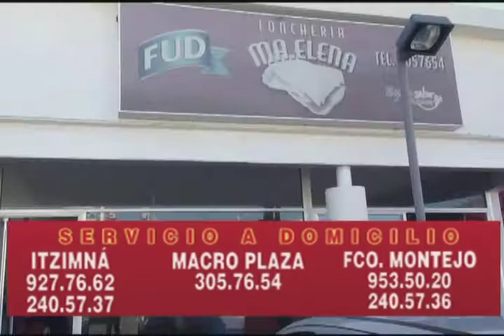A TIRO DE HIT - Emisión No. 178